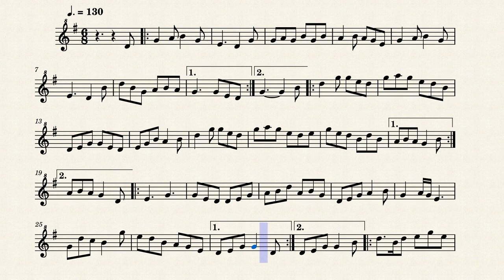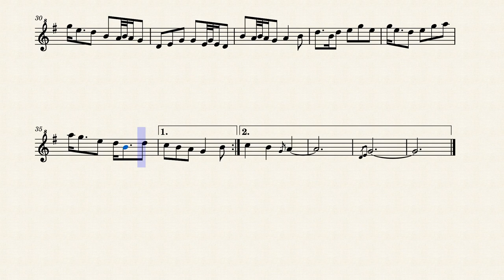Phoebe at the Fair - by Graham Thomas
Mainly for soprano recorder or penny whistle, but fine for fiddle, flute, oboe, etc.